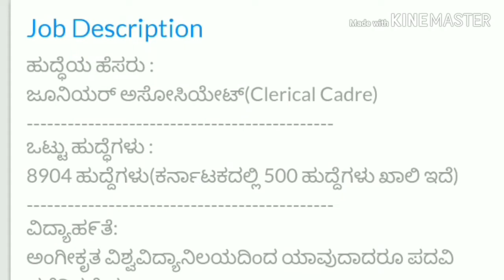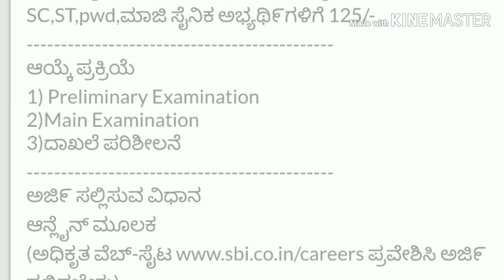State Bank of India junior Associate Requirement 8904 Post | Vacancy 8904 Post SBI 2019